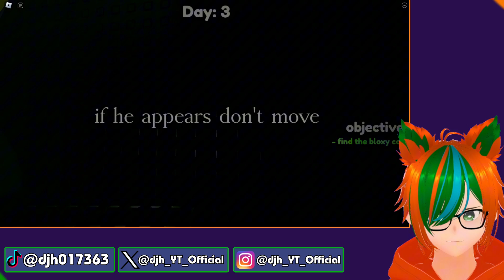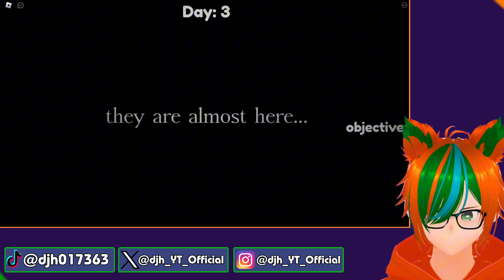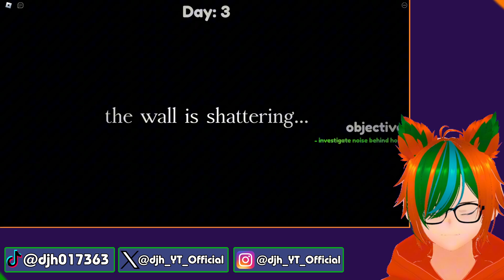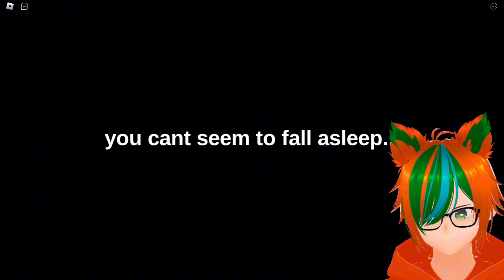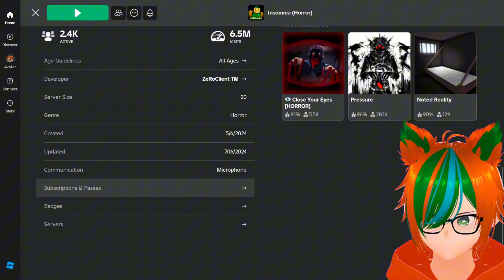THIS GAME IS INSANE!!... Insomnia (Roblox)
Another Roblox video on a recent Horror game, Insomnia.